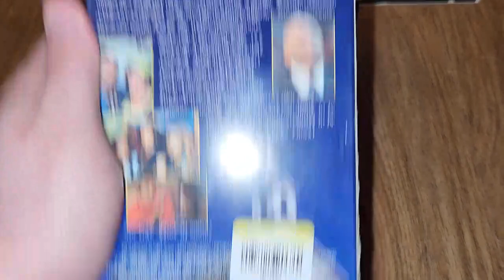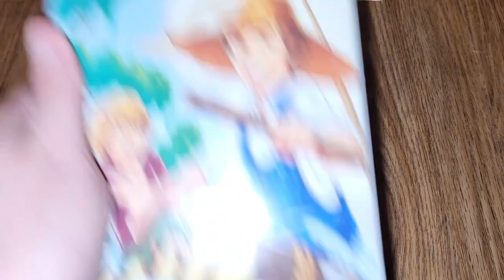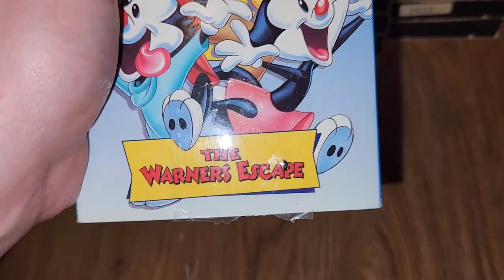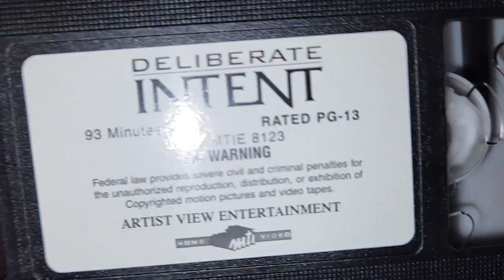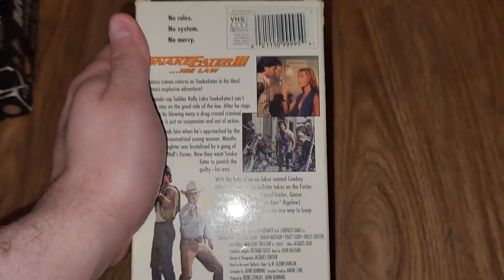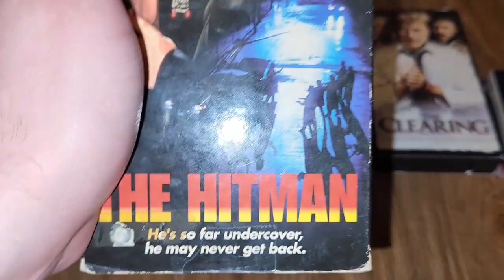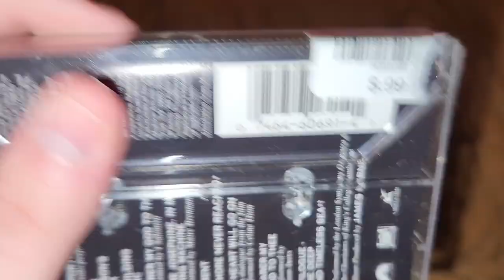VHS/Cassette Update | 6/11/2023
Here are the items I got at 2 Indy-area Goodwills
1. “Framed” (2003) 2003 VHS
2. “Kingdom Come” (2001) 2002 VHS (PD: 9/6/2002)
3. “The New Adventures of Winnie the Pooh: All’s Well That Ends Well” 1991 VHS (PD: 4/16/1993 and 4/22/1993)
4. “The Long Walk Home” (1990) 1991 Demo VHS (PD: 9th week of 1991)
5. “The Animated Adventures of Tom Sawyer” (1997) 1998 Demo VHS (PD: 15th week of 1998)
6. “Animaniacs: The Warners Escape” 1994 VHS (PD: 8/14/1994)
7. “Jefferson in Paris” (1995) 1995 VHS (PD: 8/29/1995)
8. “Tape” (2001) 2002 VHS
9. “Deliberate Intent” (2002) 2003 VHS
10. “Elmer Gantry” (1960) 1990 VHS (PD: 10/5/1991)
11. “Bounty Tracker” (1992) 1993 VHS (PD: 8/26/1993)
12. “Snake Eater III… His Law” (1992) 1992 VHS (PD: 40th week of 1992)
13. “The Hitman” (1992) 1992 VHS (PD: 2/15/1992 and 2/18/1992)
14. “The Clearing” (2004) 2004 VHS (PD: 11/11/2005 [Veterans Day] and 52nd week of 1996) [recycled tape]
15. “Don Henley: The Last Worthless Evening/Gimme What You Got” (1989)
16. “Back to Titanic” (1998)